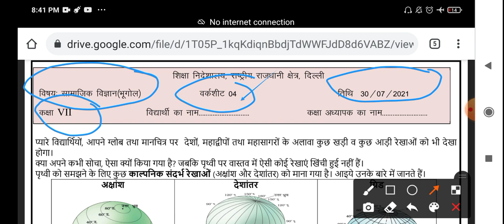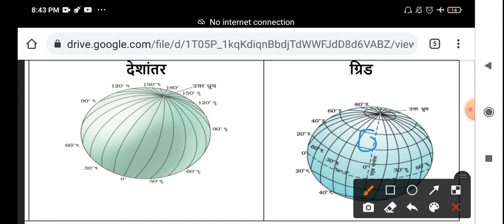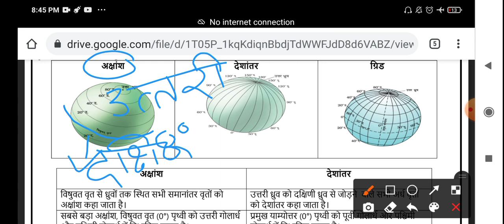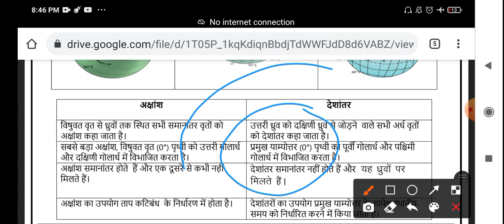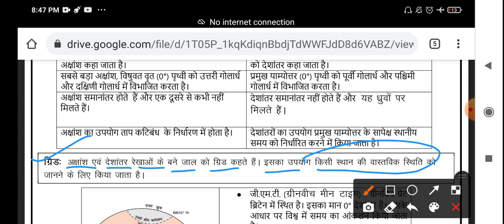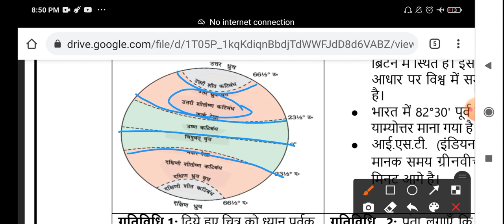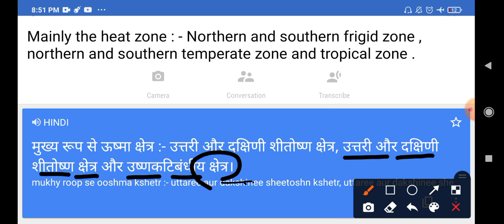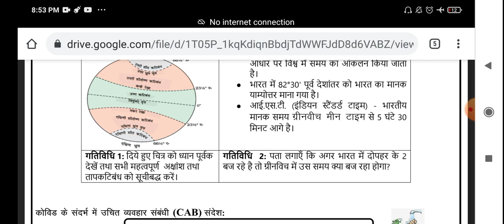Class 7th सामाजिक विज्ञान worksheet no 4 | hindi medium WORKSHEET 30 july 2021 | 30/07/2021 class 7